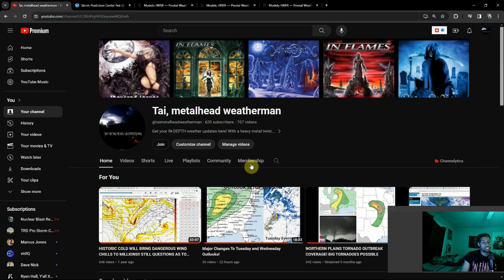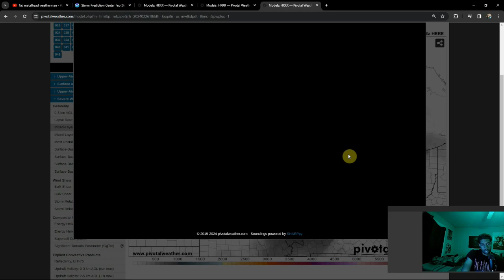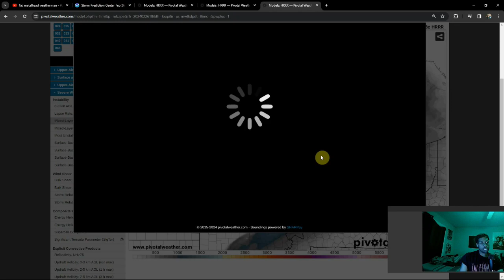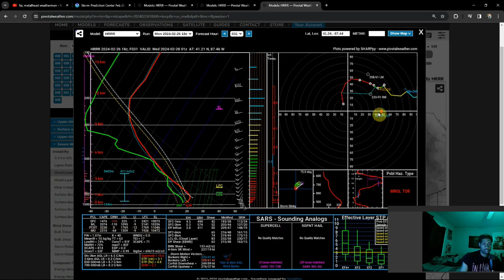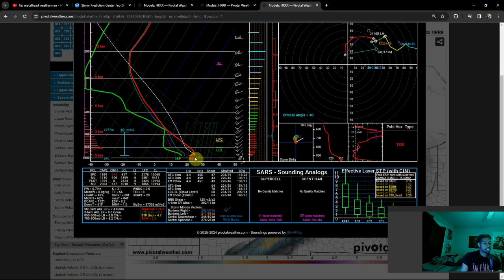Dangerous Weather On The Way Tomorrow Evening!!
There is likely to be some severe weather tomorrow across the Midwest! All hazards are in play, as we anticipate storm development to initiate around mid afternoon to late evening, persisting into the overnight. Stay weather aware and have a way to get info on watches and warnings!